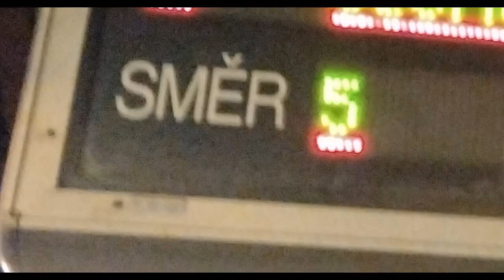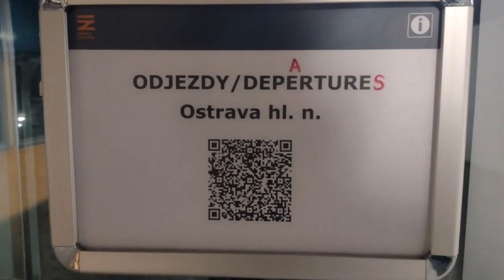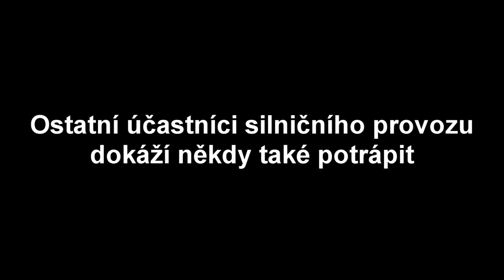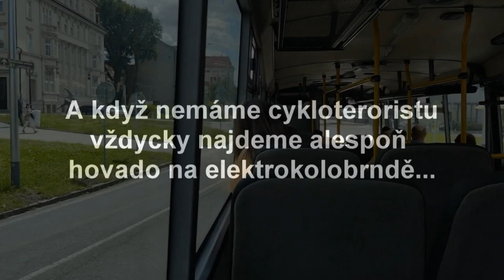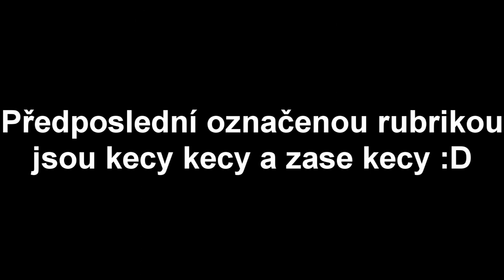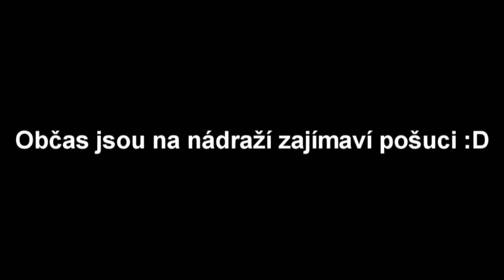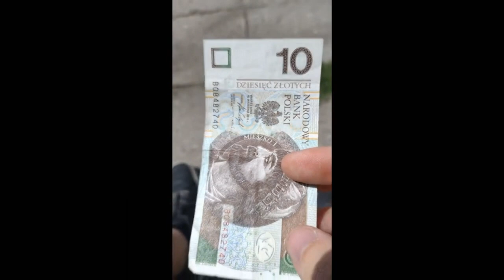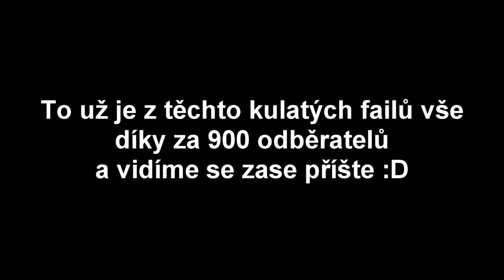Nepovedené záběry, kraviny a faily #20 | To nejlepší 11-19 / Speciál za 900 odběratelů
Pokračování vaší oblíbené série failů nás tentokráte zavede do toho nejlepšího z dílů 11-19, rozděleno do tematických podkapitol. :D
Video nemá nikoho a nic zesměšnit, urazit nebo pošpinit, nic co je řečeno ve videu není myšleno vážně, je plné vulgarit a tedy by se na něj neměly dívat děti. Video je za účelem pobavení - tak se bavte! :D
Podkapitoly:
0:00 Odtahovka
0:30 Železniční faily
1:56 Cestující
2:25 Řidiči
2:52 Účastníci sil. provozu
4:02 Jízdní řády a vše kolem nich
4:35 Kecy, kecy a zase jen kecy
6:39 Divnolidi
7:06 Nezařazené faily